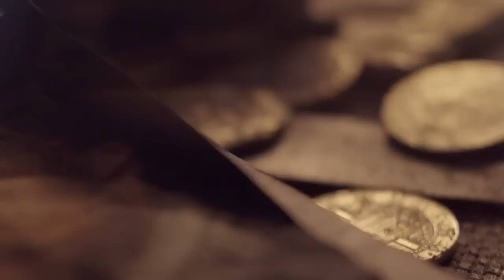UNCHARTED | الكشف عن مجموعة ناثان دريك | PS4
إليكم مجموعة ألعاب "أنتشارتد: ناثان دريك" على PS4. (للترجمة العربية، اضغطوا على CC)

من الكتاب المبدعين في شركة "نوتي دوغ"، تأتيكم الألعاب التي أسرت الجمهور بنسخة محسنة على PS4. خوضوا مغامرات ناثان دريك مجددًا من بدايتها إلى نهايتها استعدادًا للجزء الجديد. تعرفوا على الشخصيات التي ساهمت في تشكيل قصة ساحرة لن تنسى.

مجموعة ألعاب "أنتشارتد: ناثان دريك" تتضمن قصص ألعاب:
UNCHARTED: Drake’s Fortune
UNCHARTED 2: Among Thieves
UNCHARTED 3: Drake’s Deception

إضافة لذلك، ممتلكي هذه المجموعة المميزة سيحصلون على فرصة تجربة اللعب الجماعي في UNCHARTED 4: A Thief’s End عند توفر الإصدار التجريبي.

تنطلق المجموعة في 7 أكتوبر 2015.

From the groundbreaking storytellers at Naughty Dog, comes the genre-defining epic that revolutionized adventure storytelling, rebuilt by Bluepoint Games with the power of the PS4 system. Experience one of the most revered game series of all time as you follow the perilous journey of Nathan Drake across the globe, from humble beginnings to extraordinary discoveries. Meet an unforgettable cast of characters as Drake puts life and friendship on the line in a race against ruthless enemies to uncover unimaginable treasure. UNCHARTED: The Nathan Drake Collection includes the singleplayer campaigns for UNCHARTED: Drake’s Fortune, UNCHARTED 2: Among Thieves, and UNCHARTED 3: Drake’s Deception.

Purchasers of UNCHARTED: The Nathan Drake Collection will receive exclusive access to UNCHARTED 4: A Thief’s End multiplayer Beta while the Beta is available.